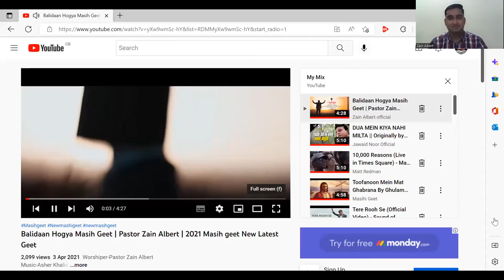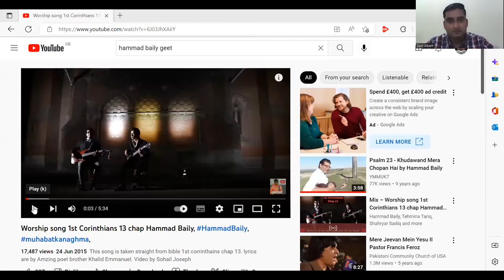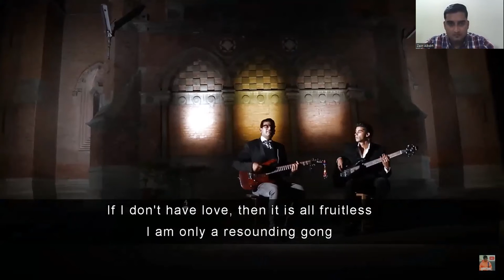Breakfast Show /Pastor Zain Albert/ Characteristics of the Kingdom of God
Rev.Noble Samuel presenting Breakfast Show Mon-Fri at 9:00 on Facebook page Bible TV Global